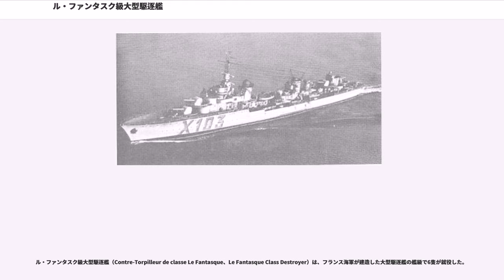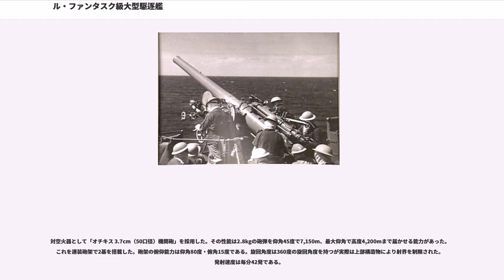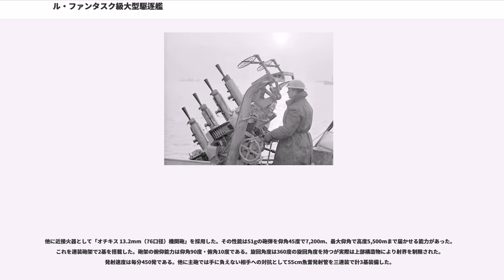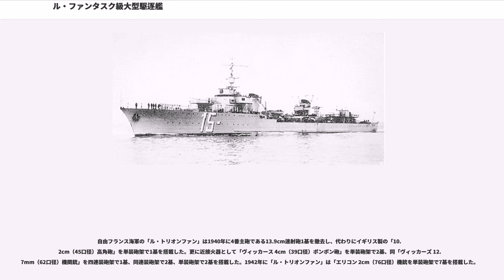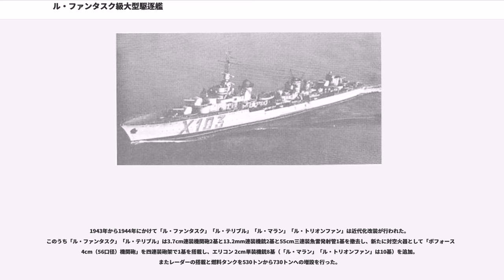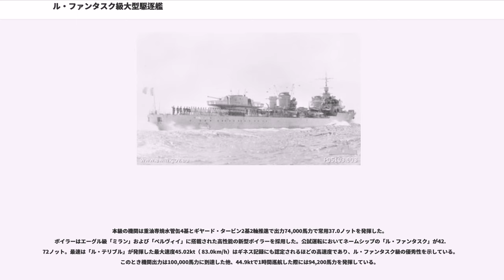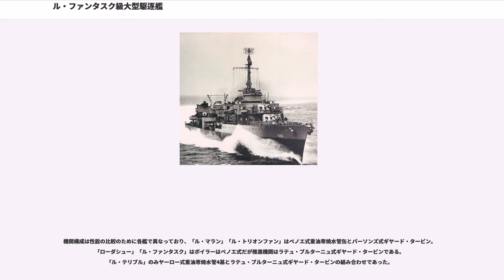ル・ファンタスク級大型駆逐艦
ル・ファンタスク級大型駆逐艦（Contre-Torpilleur de classe Le Fantasque、Le Fantasque Class Destroyer）は、フランス海軍が建造した大型駆逐艦の艦級で6隻が就役した。

本級は1930年度計画によって建造された、ヴォークラン級大型駆逐艦に続くジャグアー級大型駆逐艦の準同型艦である。前級のヴォークラン級に対してボイラーが1基減じられ、4本だった煙突も排煙路を2本に集束した集合煙突の2本にされた。また砲身も長砲身型の13.8cm（50口径）速射砲に改められ、従来のジャグアー級の後継艦とは一変したシルエットとなった。

本級の船体形状は艦首のみ乾舷の高い短船首楼型船体である。クリッパー型の艦首から前部甲板上に、主砲の「1929年型 13.9cm（50口径）速射砲」を防盾の付いた単装砲架で背負い式配置で2基。2番主砲塔の基部から上部構造物が始まり、その上に上部に測距儀を載せ、両脇に船橋（ブリッジ）を付けた箱型の操舵艦橋が立ち、それを基部として簡素な単脚式の前部マストが立つ。

船体中央部には前後に離された2本煙突が立ち、55cm魚雷発射管が三連装で1番・2番煙突の側面に片舷1基ずつと2番煙突の背後に1基の計3基で片舷あたり6門が向けられた。煙突の周囲は艦載艇置き場となっており、1番煙突の側面に片舷1基ずつのクレーン計2基により運用された。副武装である3.7cm連装機関砲は2番煙突の側面に片舷1基ずつ計2基が配置された。軽量化のために後部マストは存在せず、2番煙突の左右にヤードを付けて、前部マストからの無線のアンテナ線を展開した。その2番煙突の背後に後部指揮所が設けられ、後部甲板上に上部構造物が設けられ、後部見張り所を挟んで3番・4番主砲が背中合わせに2基が配置。そこから後部甲板上に5番主砲が後ろ向きに1基の計5基が配置されていた

主砲は新設計の「1929年型 13.9cm（45口径）速射砲」である。その性能は40.6kgの砲弾を仰角30度で20,000mという射程を得ていた。この砲を単装砲架で5基を搭載した。俯仰能力は仰角30度・俯角10度である。旋回角度は単体首尾線方向を0度として左右150度の旋回角度を持つ。発射速度はカタログデーターは毎分7発である。

対空火器として「オチキス 3.7cm（50口径）機関砲」を採用した。その性能は2.8kgの砲弾を仰角45度で7,150m、最大仰角で高度4,200mまで届かせる能力があった。これを連装砲架で2基を搭載した。砲架の俯仰能力は仰角80度・俯角15度である。旋回角度は360度の旋回角度を持つが実際は上部構造物により射界を制限された。発射速度は毎分42発である。

他に近接火器として「オチキス 13.2mm（76口径）機関砲」を採用した。その性能は51gの砲弾を仰角45度で7,200m、最大仰角で高度5,500mまで届かせる能力があった。これを連装砲架で2基を搭載した。砲架の俯仰能力は仰角90度・俯角10度である。旋回角度は360度の旋回角度を持つが実際は上部構造物により射界を制限された。発射速度は毎分450発である。他に主砲では手に負えない相手への対抗として55cm魚雷発射管を三連装で計3基装備した。

就役後の1941年に「ランドンターブル」は3.7cm機関砲を連装砲架で3基を追加した。

自由フランス海軍の「ル・トリオンファン」は1940年に4番主砲である13.9cm速射砲1基を撤去し、代わりにイギリス製の「10.2cm（45口径）高角砲」を単装砲架で1基を搭載した。更に近接火器として「ヴィッカース 4cm（39口径）ポンポン砲」を単装砲架で2基、同「ヴィッカーズ 12.7mm（62口径）機関銃」を四連装砲架で1基、同連装砲架で2基、単装砲架で2基を搭載した。1942年に「ル・トリオンファン」は「エリコン 2cm（76口径）機銃を単装砲架で7基を搭載した。

1943年から1944年にかけて「ル・ファンタスク」「ル・テリブル」「ル・マラン」「ル・トリオンファン」は近代化改装が行われた。このうち「ル・ファンタスク」「ル・テリブル」は3.7cm連装機関砲2基と13.2mm連装機銃2基と55cm三連装魚雷発射管1基を撤去し、新たに対空火器として「ボフォース 4cm（56口径）機関砲」を四連装砲架で1基を搭載し、エリコン 2cm単装機銃8基（「ル・マラン」「ル・トリオンファン」は10基）を追加。またレ...